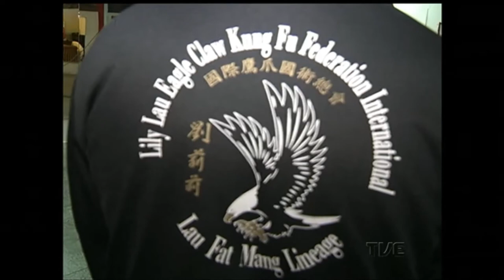Plano de Jogo | TVE - 05/7/2016